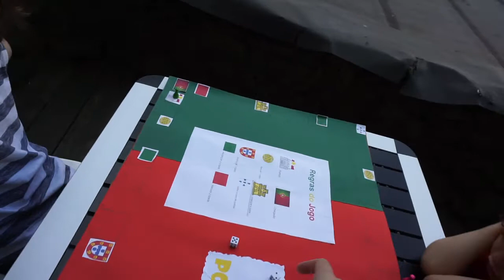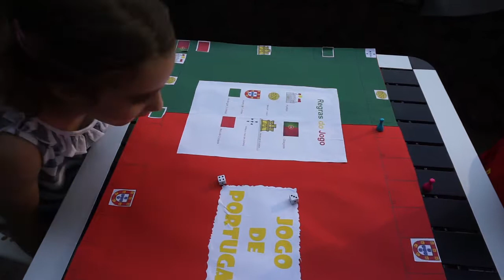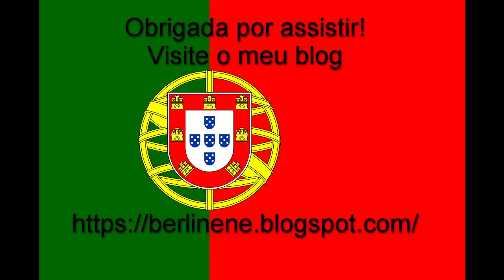Bandeira portuguesa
Neste vídeo, fiz algumas atividades para ensinar  à minha filha as cores e as partes da bandeira portuguesa e os seus simbolismos. Depois criei um jogo- o Jogo de Portugal- baseado na bandeira onde ela pode treinar também a matemática e a Língua Portuguesa.

Não sou professora de História e esta foi a maneira mais simples de abordar a questão para uma criança de 6 anos. Não me preocupei muito com a verdade histórica, uma vez que me parece não haver muito consenso em relação à origem de certos elementos.

Quis que ela ficasse com uma ideia das respostas às seguintes questões:
-Quais as cores e as partes da bandeira portuguesa?
- O que simbolizam essas cores e as partes da bandeira portuguesa?
- Quem foi o primeiro rei de Portugal?
- O que foram os descobrimentos portugueses?
- o que são as caravelas?
- O que foram as lutas pela conquista do território?
- O que foi a batalha de Ourique?

Espero que gostem e se inspirem aí em casa.